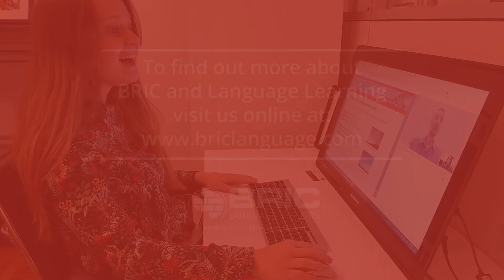ICT for Language Learning 2014 - Ryan McMunn's Early Days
In this video from the 2014 ICT for Language Learning, BRIC Language Systems CEO Ryan McMunn discusses the early days of his own language learning journey in learning Mandarin Chinese.